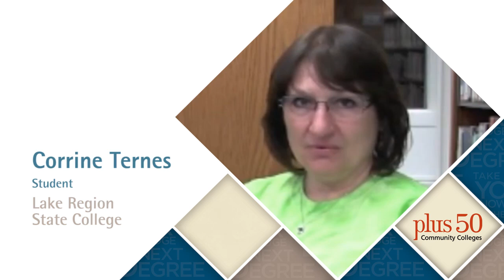A Plus 50 Student Lives in the Dorm, Earns a Nursing Degree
Corrine Ternes, a plus 50 nursing student at Lake Region State College in Devils Lake, North Dakota, shares about her experiences going back to school to earn a degree later in life. She discusses living in the dormitory as a nontraditional student, what college life is like for her, and what led her to pursue a career in nursing. The college participates in the Plus 50 Encore Completion Program, which is led by the American Association of Community Colleges (AACC). The program is working to train 10,000 baby boomers for new jobs in health care, education and social services, while helping them complete certificates or degrees. More information about the college can be found More information about the program can be found